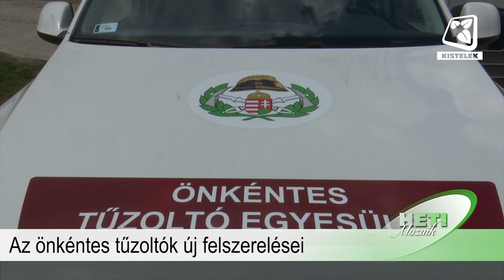Heti Mozaik 2021.05.14.